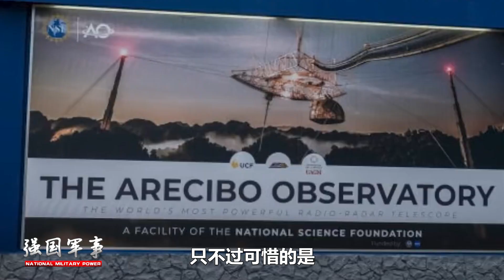中國“天眼”頻繁收到神秘宇宙信號，與外星人有關？專家：阿雷西博崩塌後，只有它能保護地球！中科院：再造5個！領先世界50年！【强国军事】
中國天眼收到神秘信號後，為何被認為將起到地球的作用？中國天眼又有何過人之處？未來中國還將如何在該領域繼續引領世界？
中國“天眼”頻繁收到神秘宇宙信號，與外星人有關？專家：阿雷西博崩塌後，只有它能保護地球！中科院：再造5個！領先世界50年！
强国军事 军事 中國天眼 我們的影片會遵循公平、尊重的原則，確保不會包含任何仇恨言論的元素。